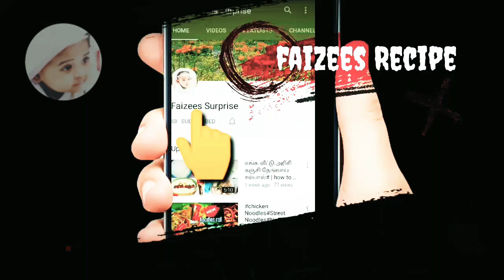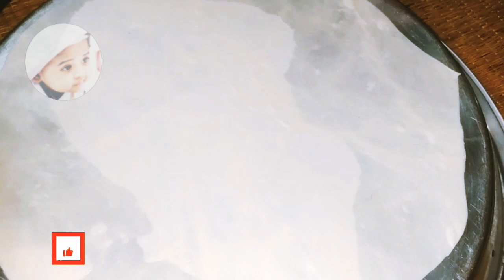mutton murthaba / iftar snacks recipe / iftar recipe / Ramadan 2020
mutton murtabak,mutton murtabak,mutton keema murtabak in tamil,easy dinner recipes,tasty mutton recipes,street food recioes,roadside recipes,mutton lappa,mutton murtabak recipe,mutton murtabak recipe in tamil,mutton murtabak recipe in tamil,murtabak mini,mutabbaq saudi arabia,mutabbaq dough recipe,mutton stuffing murtabak,como hacer pan plano relleno a la sarten, iftar 2020spl,authentic malaysian street food,malaysian murtabak,